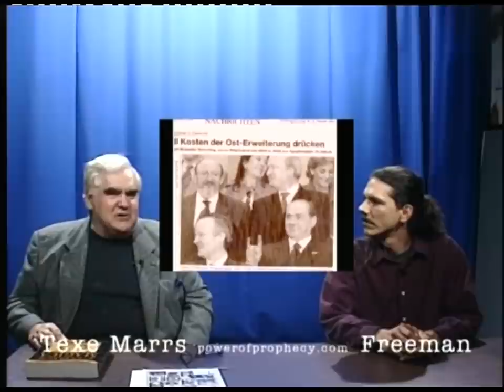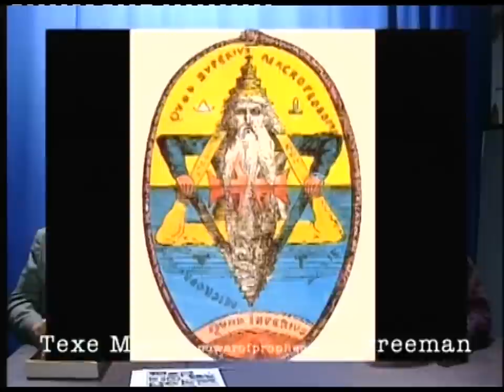1'TEXE MARRS (codex Magica)-(συμβολισμος Αποκρυφισμος)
1'TEXE MARRS (codex Magica)-(συμβολισμος Αποκρυφισμος)